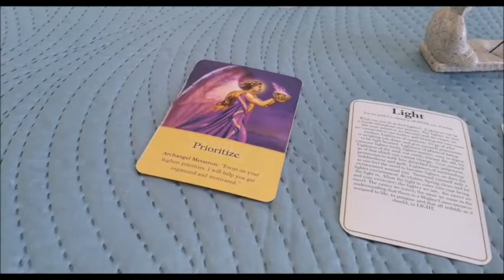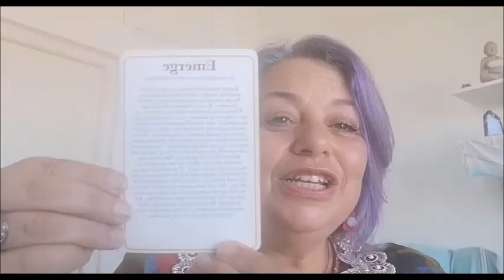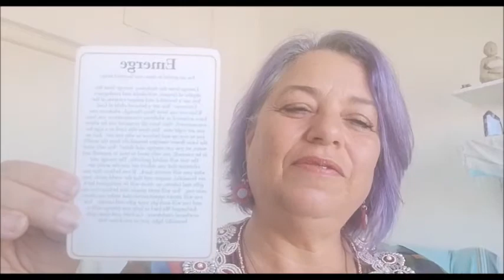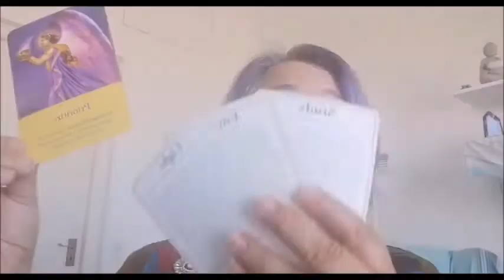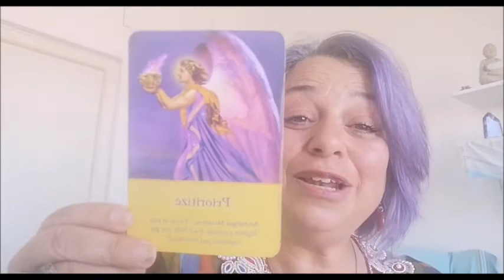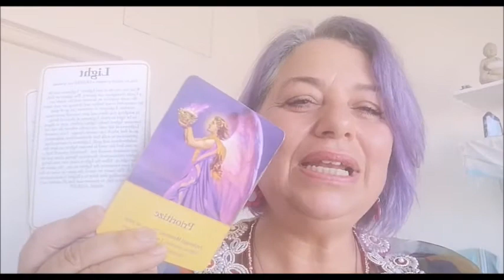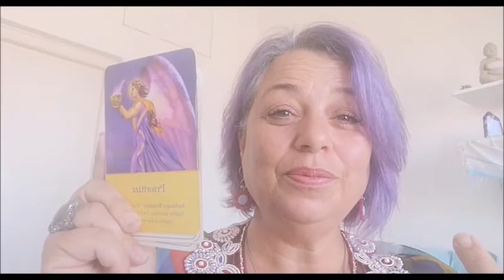The Update on the Orchid - It is your Emergence!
The weekly message was so profoundly supporting this growth and it is truly time for your light to shine, for the light energies to emerge and be stronger than the darkness. How can you contribute to that?  How can you change your life to reflect the same?
An update on the orchid in the bathroom and a message of study, emergence and light, with Archangel Metatron - in this weekly message segment.

00:00 Intro
00:24 Recap orchid in the bathroom
01:46 The update
06:12 Finding your spot again
10:00 The guidance to support you
10:42 Message 1
13:09 Message 2
14:30 Message 3
18:00 Archangel Metatron